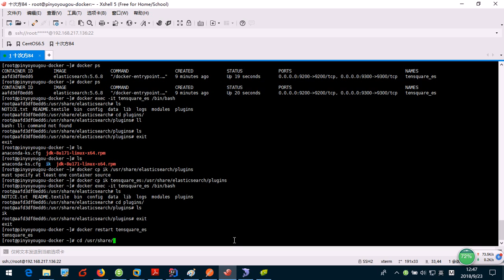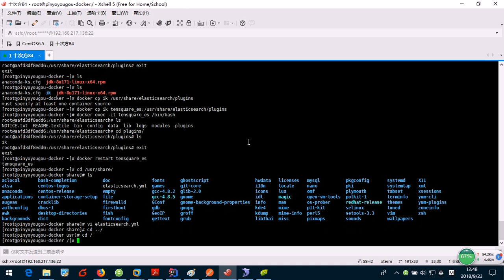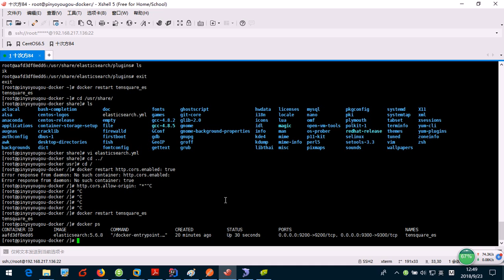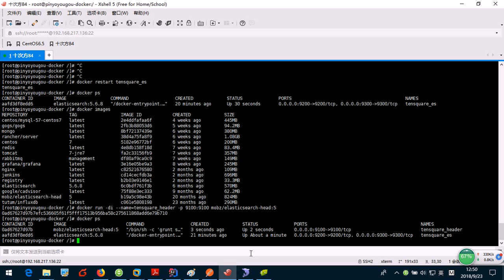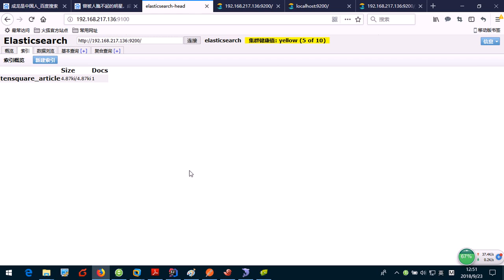20安装header插件